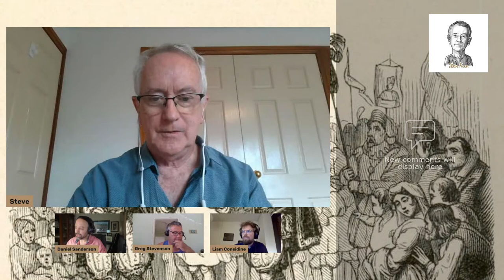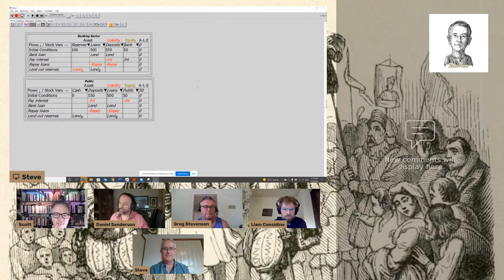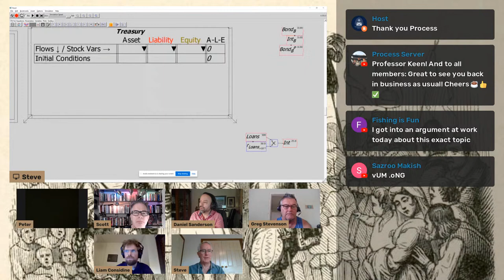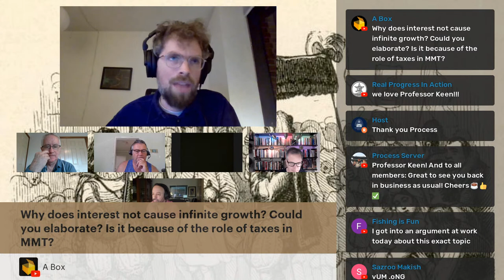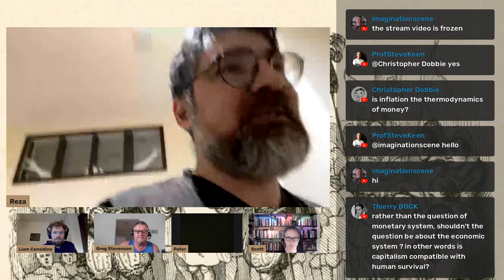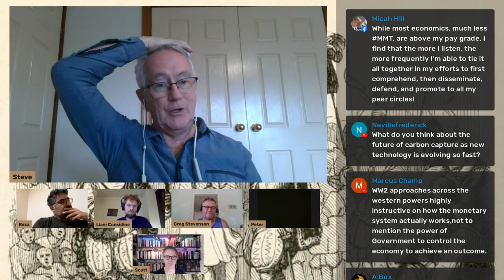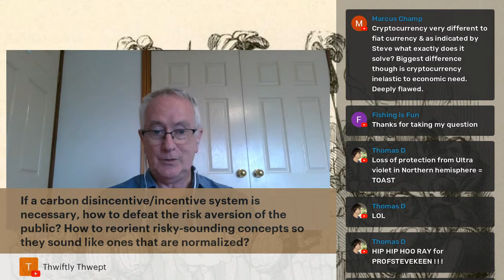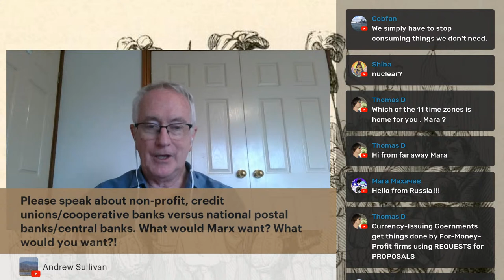Another planksip LIVE event with Professor Steve Keen — Join us for a discussion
From the Climate and COVID and Climate Correlations, the New Economics (2021) of Professor Steve Keen is the topic of this weekly series. Minsky software walkthroughs are common, so come by, we want to hear what you have to say.

We are always looking for new and novel ways to look at a complex subject or to the issues that matter to us most. This video is about all of this and more.